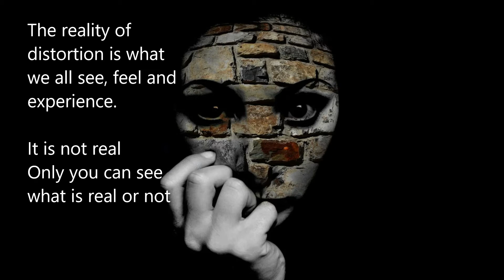The Distortion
It isn't getting darker than this. Sometimes you just feel like at the end of the world with end still out of sight. It is time to return.